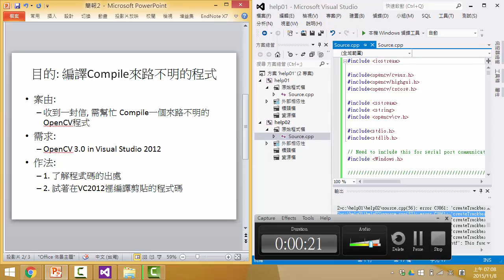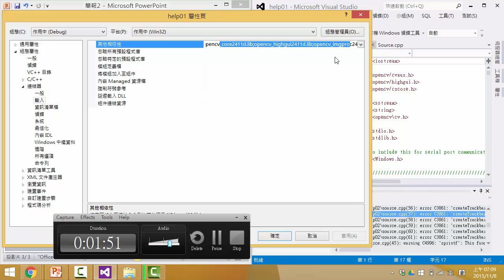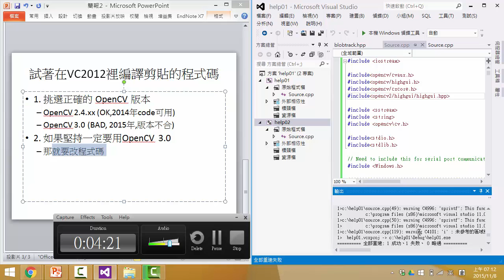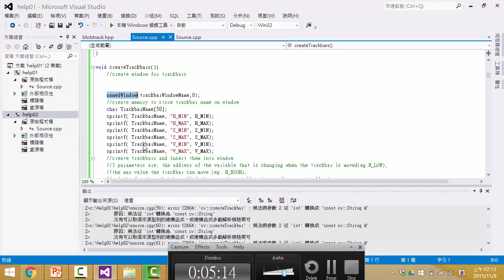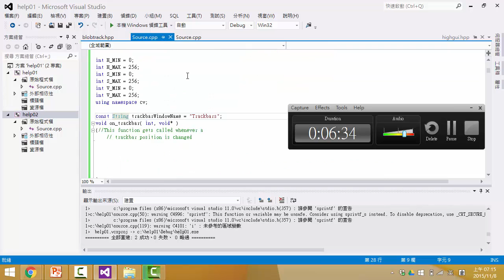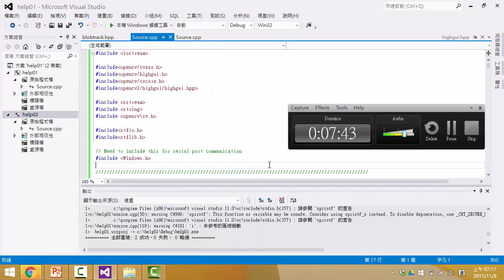教研究生學OpenCV Compile網路上的程式碼 Part 2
教研究生學OpenCV Compile 網路上的程式碼 Part 2
銘傳大學葉正聖老師 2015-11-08

目的: 編譯Compile來路不明的程式
1. 案由: 收到一封信, 需幫忙 Compile一個來路不明的OpenCV程式
2. 需求: OpenCV 3.0 in Visual Studio 2012
3. 作法:
3.1. 了解程式碼的出處
3.2. 試著在VC2012裡編譯剪貼的程式碼

試著在VC2012裡編譯剪貼的程式碼
1. 挑選正確的 OpenCV 版本
1.1. OpenCV 2.4.xx (OK,2014年code可用)
1.2. OpenCV 3.0 (BAD, 2015年,版本不合)
2. 編譯時需要的專案設定 (有include, lib, dll)
3. 如果堅持一定要用OpenCV 3.0 那就要改程式碼
3.1. include "opencv2/highgui/highgui.hpp" (因YouTube不能用小於大於角括號,這裡改用雙引號)
3.2. string (OpenCV 2.4.xx) 改成 String (OpenCV 3.0)

附錄: VC2012編譯2.4.11的專案設定
不用改(2014年)舊程式碼的OpenCV 2.4.11 設定
假設你的 OpenCV 2.4.11 裝在 C:\OpenCV2411\ 目錄
1. C/C++ 的 Additional Include 目錄 C:\OpenCV2411\build\include
2. Library 的 Additional Link 目錄 C:\OpenCV2411\build\x86\vc11\lib
3. Library 的 Link 檔案 (Debug版要加d, Relesae不用)
opencv_core2411d.lib
opencv_highgui2411d.lib
opencv_imgproc2411d.lib
4. PATH 設定, 請加入 C:\OpenCV2411\build\x86\vc11\bin

附錄: VC2012編譯3.0的專案設定
需要改(2014年)舊程式碼的OpenCV 3.0 設定
假設你的 OpenCV 3.0 裝在 C:\OpenCV3.0\ 目錄
1. C/C++ 的 Additional Include 目錄 C:\OpenCV3.0\build\include
2. Library 的 Additional Link 目錄 C:\OpenCV3.0\build\x86\vc11\lib
3. Library 的 Link 檔案 (Debug要加d, Relesae不用) opencv_world300d.lib
4. PATH 設定, 請加入 C:\OpenCV3.0\build\x86\vc11\bin

Table of Contents:

00:00 - Introduction
04:49 -